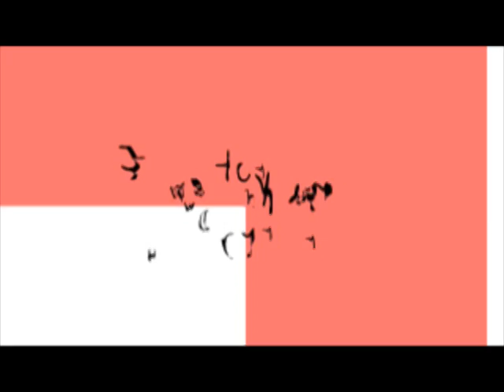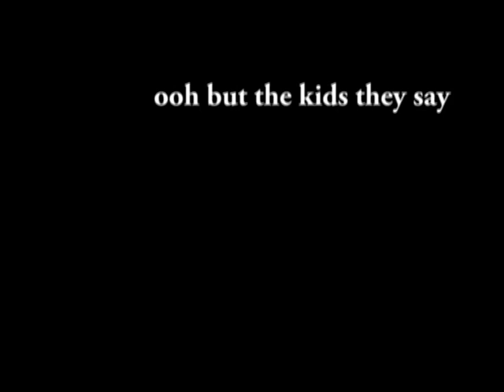samiam capsized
album -clumsy